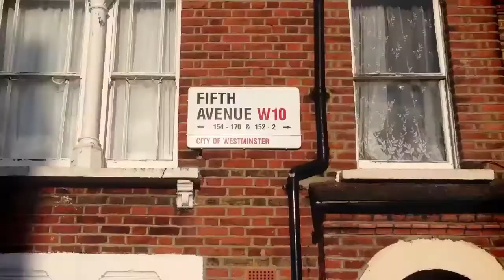Matt Belcher - Orchestral Projects Showreel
Matt Belcher is a Creative Director and Producer based in London, working on cross-arts projects in the music and heritage sectors.